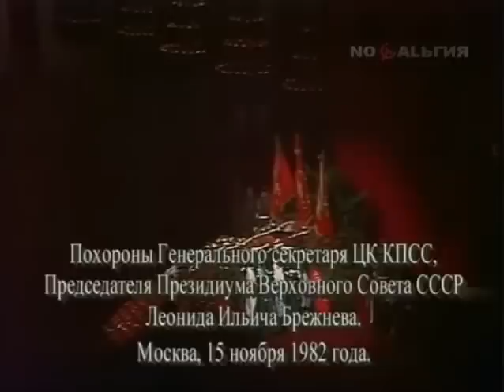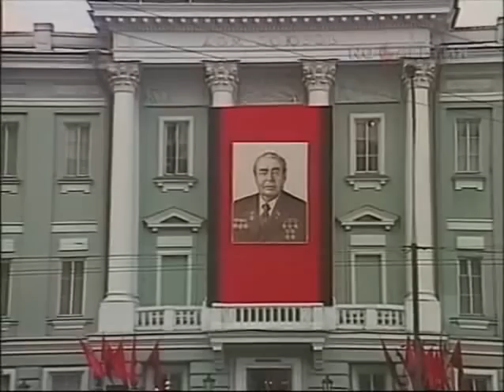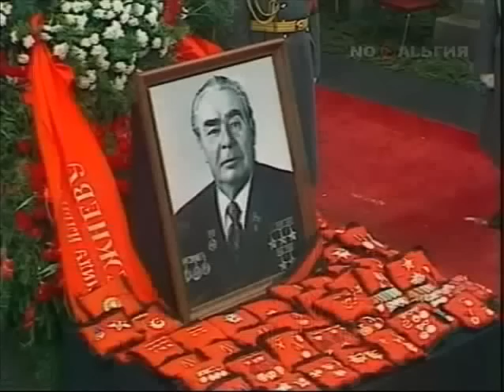Похороны Леонида Ильича Брежнева (1982)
Похороны Генерального секретаря ЦК КПСС, Председателя Президиума Верховного Совета Л.И. Брежнева. 1982 год.
Леонид Ильич Брежнев (1906-82) — советский государственный и политический деятель, 1-й (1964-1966) и генеральный (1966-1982) секретарь ЦК КПСС, председатель Президиума ВС СССР (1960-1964, 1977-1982), Маршал Советского Союза (1976), Герой Социалистического Труда (1961), Герой Советского Союза (1966, 1976, 1978, 1981).